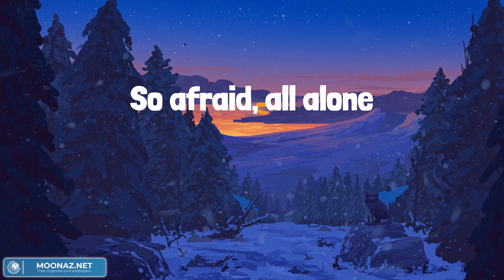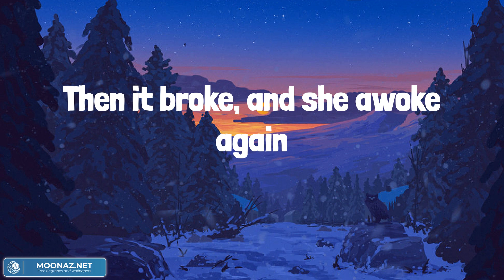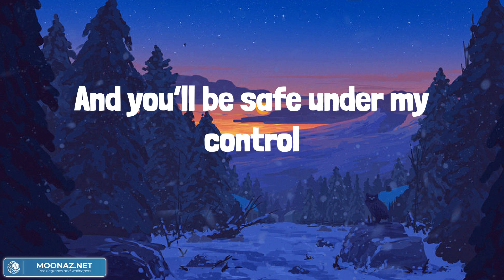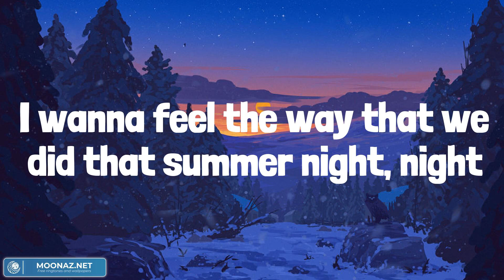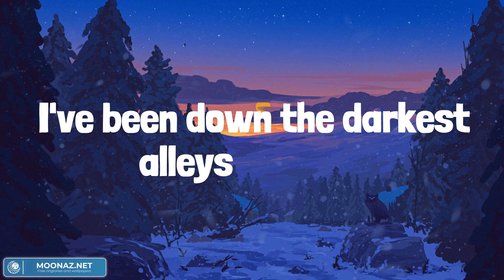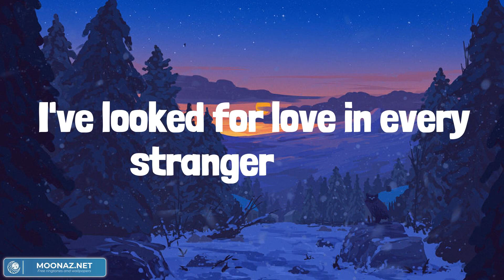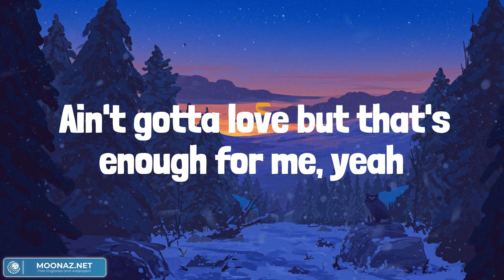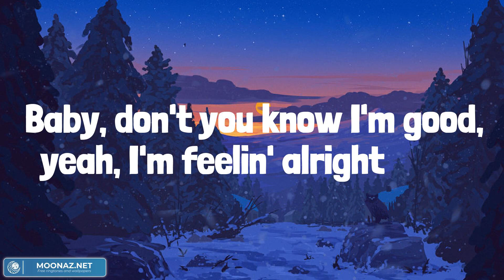Lily - Alan Walker (Lyrics) | Selena Gomez, Marshmello, David Guetta